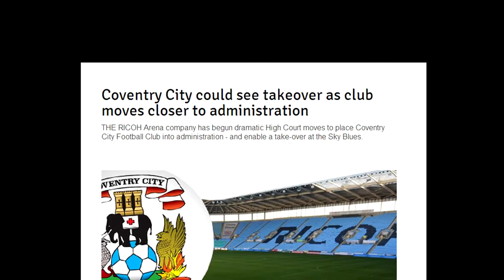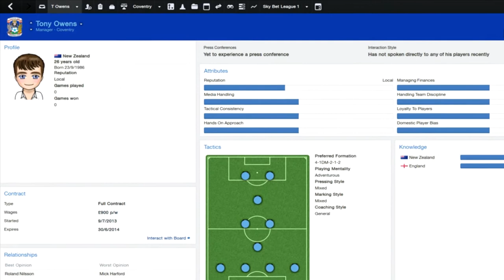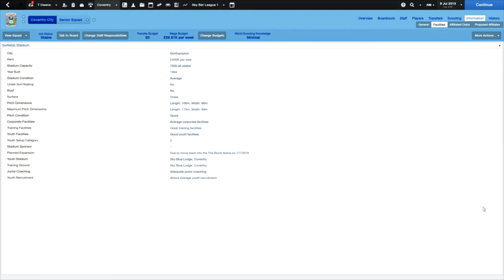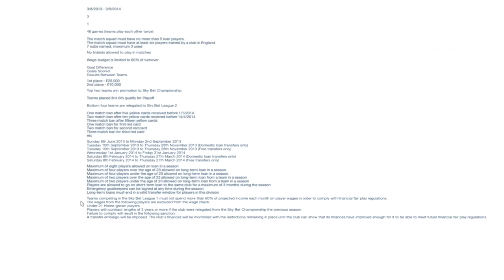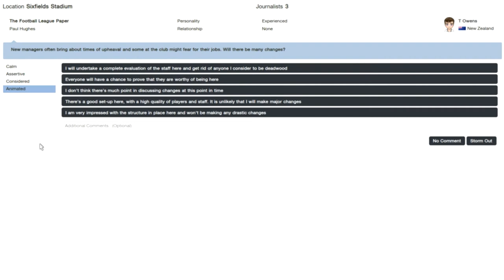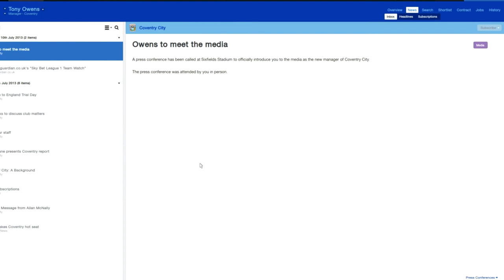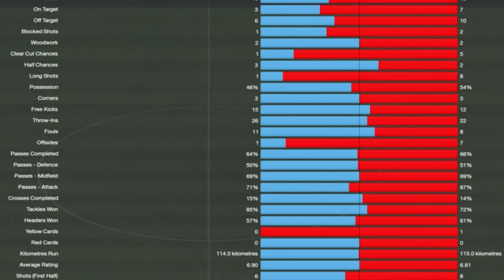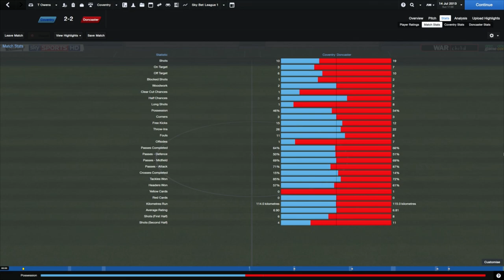Football Manager 2014 Career - Coventry City FC - S.1/Ep.1 - Simple Journalist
Football Manager 2014 has arrived! This year, we take on Coventry City FC! A club with a recent run of financial trouble. Administration, liquidation and a stadium move away from Coventry just to name some issues fans have had to deal with.

Tony Owens is here to change things after former manager and some staff have pulled the pin and left.

Opinions and ideas, as always, are welcome! Real players are in the game, so signings ideas, tactics etc, feel free to submit :)